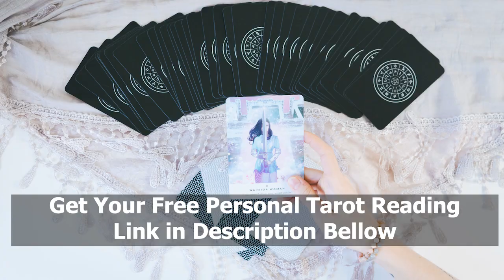Leo Money Finances Daily Tarot Reading, Horoscope, Pick a Card 12 October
Buy Forever Access to this and +10000 High Quality Stock Videos

After purchase, you will receive an email with access to download unlimited content :)

stock footage
free stock videos
stock video
shutterstock video
adobe stock video
actionvfx
istock videos
cutestockfootage
pexels stock video
free stock video footage no watermark
shutterstock footage
pexels stock footage
action essentials
stockfootageforfree
pixabay free stock videos
free video clips for presentations
free b roll footage
pond5 video
free stock footage video clips
envato stock footage
stock video sites
stock video clips
videezy free
video stock free 4k
free videos for commercial use
best stock footage sites
pond5 stock footage
free stock video download
free stock video sites
free 4k stock footage
stock clips
free stock video clips
free drone stock videos
green screen stock footage
free cinematic stock footage
4k stock footage
drone stock footage
cheap stock footage
shutterstock stock footage
artgrid stock footage
getty stock footage
stunning free stock video footage & clips
best free stock video sites
free hd stock footage 4k
istock footage
stock video download
vimeo stock footage
free hd stock footage
videvo free music
free video clips for background
cinematic stock footage
best stock video
stock shots
free stock footage sites
envato stock video
free video clips to use in your projects
free shutterstock videos
free stock clips
stock footage subscription
artlist stock footage
best free stock videos
free video clips for after effects
best stock video websites
background free video clips
free stock videos for youtube
free stock video footage download 4k & hd clips
4k nature video download
videvo free stock videos
free non copyright videos
pixabay free video clips
cheap stock video
pond5 footage
stock footage library
best stock footage subscription
stock video websites
shutterstock video pricing
stock video no watermark
stock videos for sale
best free stock footage
videvo free stock footage
getty stock video
nature stock videos
storyblocks stock footage
royalty videos
film stock footage
actionvfx free
free stock footage download
4k stock video
video copilot action essentials
free hd stock footage 4k videos
best stock footage website
selling stock footage
free drone stock footage
space stock footage
hd stock video
i stock video
provideofactory
free footage for video editing
free stock video websites
free stock footage reddit
best stock video subscription
artgrid video
free public domain stock footage
free b roll video
pixels stock videos
best free stock video websites
free stock videos with audio
istock free video download
free video clips for youtube videos
vfx stock footage
rain stock footage
stock video library
free stock videos 4k
stockfootage4free
istock free videos
stock video footage sites
stock videos for youtube
free video stock 4k
public domain stock footage
file footage
youtube stock video
anonymous stock video
nature stock footage
free stock footage archive
artgrid free
buy stock video
pexels footage
free video clips pixabay
free stockvideos
free to use video clips
video footage free background
getty images stock footage
adobe stock video free
animated stock videos